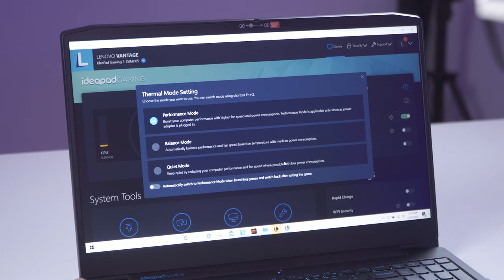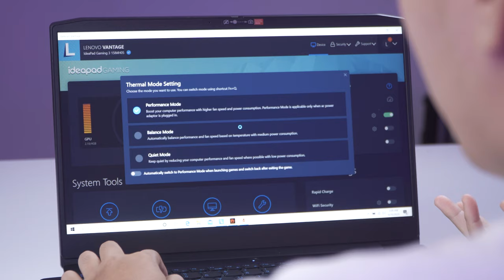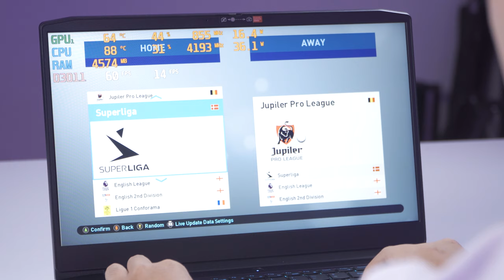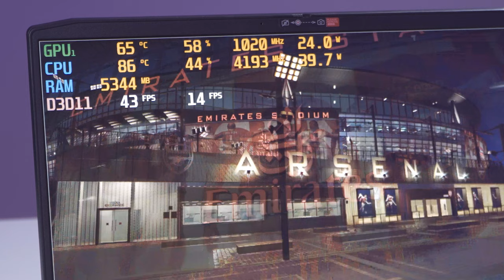(Game Test) Ideapad Gaming 3 (2020): i5-10300H - GTX 1650 Hiệu Năng và Tản Nhiệt? | LAPTOP AZ